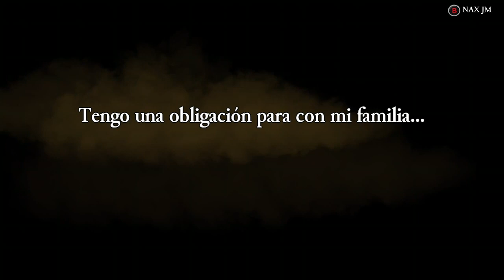ROGUE LEGACY GAMEPLAY - XBOX ONE